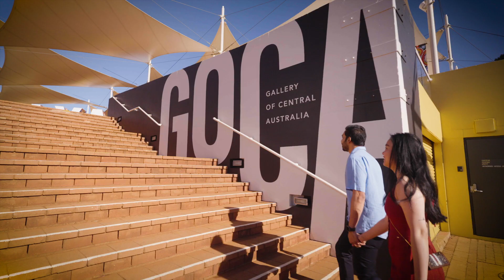Gallery of Central Australia (GOCA)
A visit to GOCA at Ayers Rock Resort provides a unique opportunity to view and purchase authentic Indigenous artwork from the Central and Western Desert region. We encourage you to join us in exploring one of the oldest living and vibrant cultures. Admission is free, and guests can purchase authentic artworks at the Gallery to support the dedicated and talented artists and their families who live and work in the Central and Western Desert regions.

GOCA is located adjacent to Desert Gardens Hotel and is open daily from 9:00am - 5:00pm.
Free daily tours at 10:30AM.

Courtesy Tourism Australia.